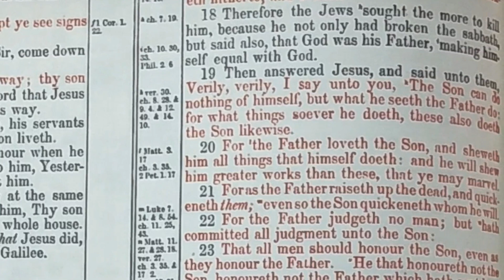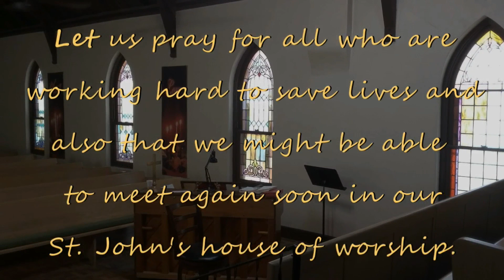St. John's Sunday Service for May 17, 2020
Welcome to our church service for May 17, 2020 at St. John's United Methodist Church in Tucson, Arizona!  We hope you enjoy the music and the message given by our Pastor, Ivan Schwenn.  Today he helps us to understand how committed Jesus was to His Father and what a difference it can make in our lives to discover what God is doing and to do our best to cooperate with God in bringing about His will.